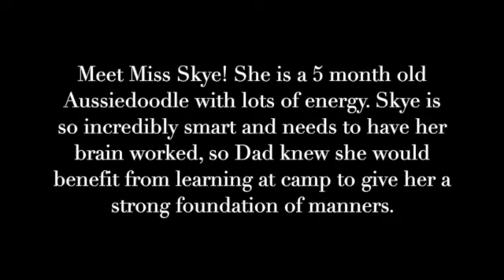The Complete K9 - 5 Month Old Aussiedoodle Goes From Wild to Proper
Meet Miss Skye! She is a 5 month old Aussiedoodle with lots of energy. Skye is so incredibly smart and needs to have her brain worked, so Dad knew she would benefit from learning at camp to give her a strong foundation of manners.
She picked up the commands lightening fast! She was heeling off leash by day 5. Continuously having to up the game on this little girl was a must! She had such a great attitude through all of her training and made Dad so very proud!!

- 1st Lesson Money Back Guarantee on ALL First Classes!
- Lifetime Support Guarantee on Board and Train Sessions!
- 0% Interest, No Credit Check Payment Plans Available!